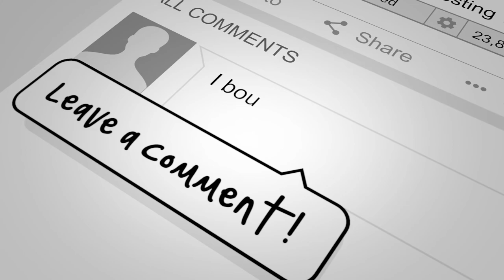Professional & Non-professional Landlords | Jay Conner & JP Kilduff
According to Jay Conner, there are two kinds of people that own property.
The first one is what they call Professional Landlords who usually own multiple properties and the second one is the Non-Professional Landlords that normally own one property.

Need to know more? Watch this short video now and let Jay takes your real estate business to the next level.

John Paul Kilduff is a serial entrepreneur with a very successful Wholesaling, Rehabbing, and Rental business in New Jersey, Pennsylvania, and Florida.

In just 5 years he has completed more than 100 transactions including building a rental portfolio with over 40+ units. In 2020 John Paul founded a Social Media Management and Skip Tracing business that helps busy Real Estate Entrepreneurs drive more leads into their business.

John Paul has been a Real Estate and Marketing coach for a national real estate education company where has personally coached 1000+ real estate investors.

He has done all of this while serving as a Drill Instructor and Cyber Security Officer in the United States Coast Guard and has recently retired to Williamsburg, Virginia.

For more valuable information click on this link and watch the complete episode “100+ deals plus 40+ rentals - Get Inspired with JP Kilduff - Real Estate Investing With Jay Conner”